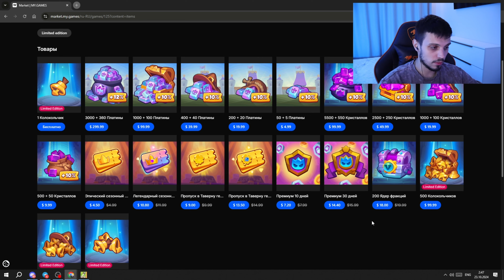ДД Стрелок - сап пешка может наносить урон? / Rush Royale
Привет! Сегодня я покажу вам то о чем меня долго просили) и это дд Стрелок в игре Rush Royale.

00:00 - Вступление
01:34 - Игровой магазин с бонусом 10%
2:47 - Прокачка
14:45 - Розыгрыш 2200 платины
15:28 - Прокачка